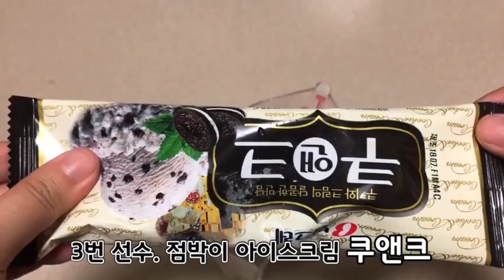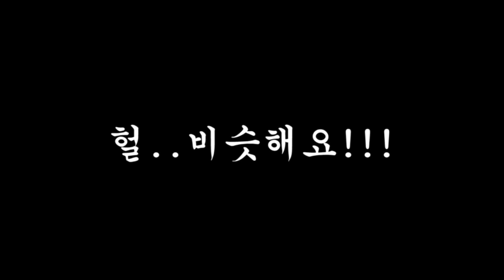집에서 베스킨라빈스 아이스크림 만들기 ! 초초초초간단 레시피 ^ ^ 양은 두배 세배 라네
안녕하세요. 정덕봉 입니다 ^ ^
오늘은 레시피 라고 소개 하기도 민망 할 정도의 !!!
초간단한 디저트를 들고왔어용 ㅎㅎ

섞고 섞고 섞고 맛보는게 끝인 베스킨 라빈스 아이스크림 만들기